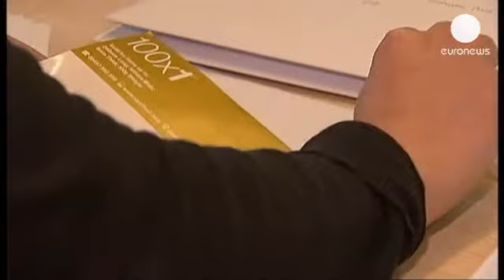مخالفت کارکنان پست سلطنتی بریتانیا با طرح خصوصی سازی دولت - economy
ماه ها است که دولت بریتانیا نقشه خصوصی سازی پست سلطنتی...

ماه ها است که دولت بریتانیا نقشه خصوصی سازی پست سلطنتی را در سر می پروراند. شرکتی که با نزدیک به ۵۰۰ سال سابقه نمادی از جامعه بریتانیا نیز محسوب می شود، اکنون در آستانه ورود به بازار رقابتی است. اما  کارکنان آن، مخالفند و اکثریت قاطع آنها در یک همه پرسی به طرح دولت «نه» گفته اند.

دولت دیوید کارون در راستای طرح خصوصی سازی پست سلطنتی به کارکنان  این شرکت دولتی پیشنهاد داده بود که دست کم ۱۰ درصد سهام این شرکت به آنها تعلق بگیرد.

دبیرکل اتحادیه کارمندان پست بریتانیا گفته بود آنها حاضر نیستند در ازاء این وعده «روح خود را بفروشند.» وی اعلام کرده بود که بیش از ۷۴ درصد از کارکنان پست در همه پرسی روز گذشته شرکت کردند و ۹۶ درصد آنها مخالف طرح پیشنهادی دولت هستند.